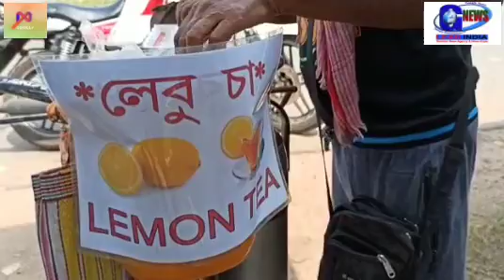লংকা ডুবিয়ে গরম লেবু চা শীতের বাড়তি আকর্ষণের দাবি দুর্গাপুর বিধান নগরের চা বিক্রেতার।‎@Googly News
লংকা ডুবিয়ে গরম লেবু চা শীতের বাড়তি আকর্ষণের দাবি দুর্গাপুর বিধান নগরের চা বিক্রেতার।@googlynews

category :  news